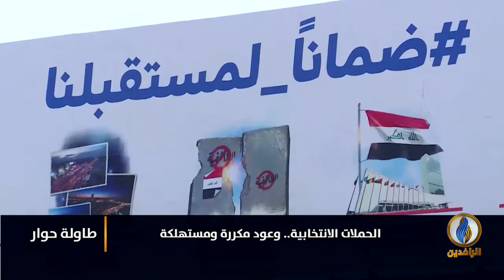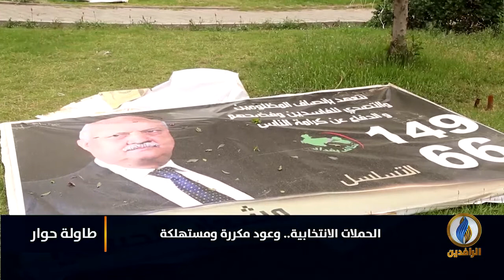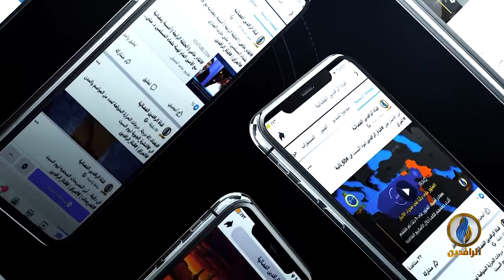طاولة_حوار | الدعايات الانتخابية.. وعود وشعارات مكررة ومستهلكة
تقديم:
ماجد الجميلي